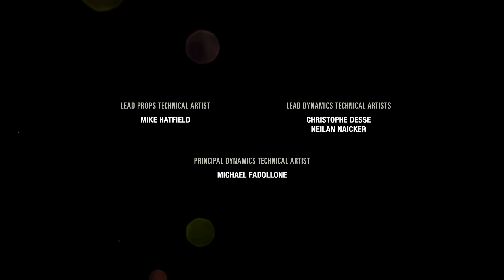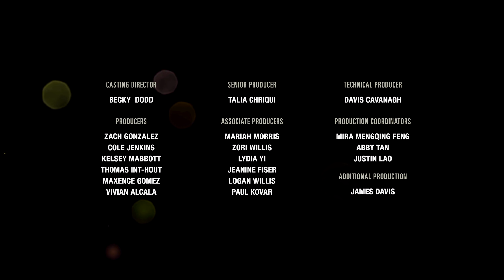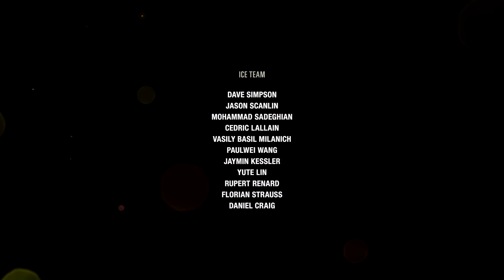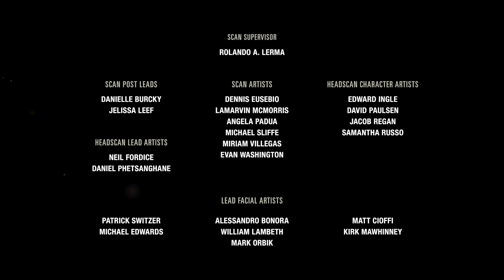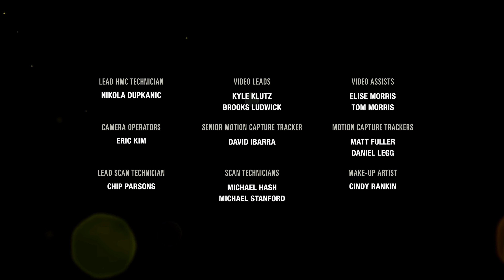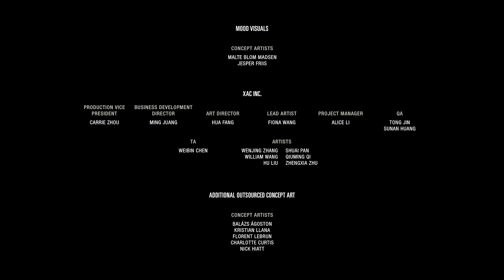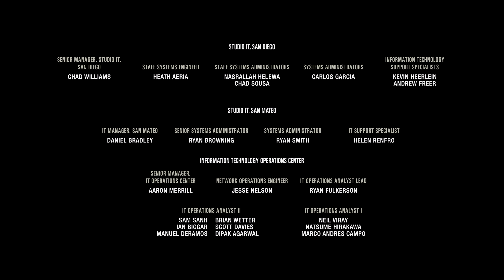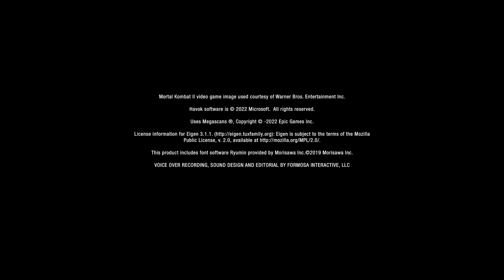ESCAPE FROM LIBERTY GARDENS (ENDING) | The Last Of Us Left Behind REMAKE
The Last Of Us Left Behind REMAKE Part 3 (Ending) (The Enemy of My Enemy and Escape from Liberty Gardens) gameplay walkthrough with no commentary.

TIME STAMPS:
0:00 - THE ENEMY OF MY ENEMY
14:28 - ESCAPE FROM LIBERTY GARDENS